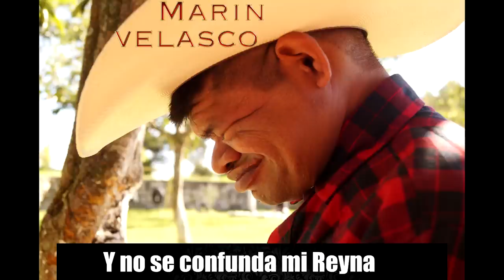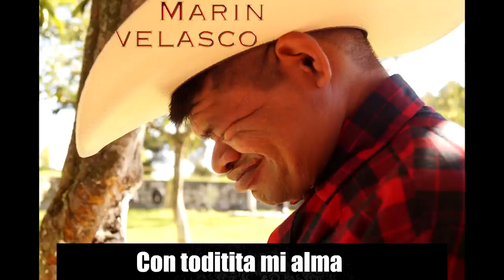Gema 💎 Marín Velasco (Audio/Letra)